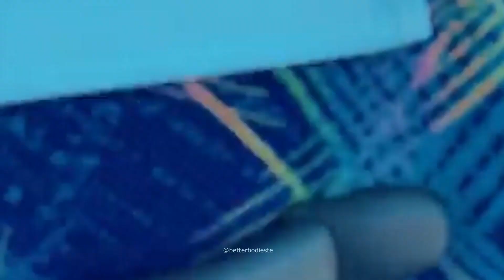Stefanos Tsitsipas Olympics